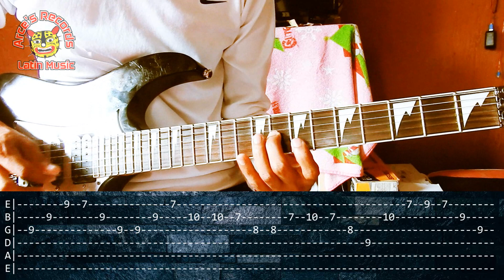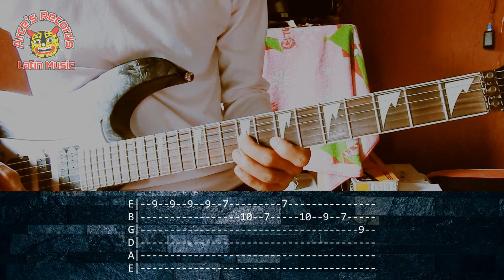Mi Güerita Viram - Tutorial Guitarra.2019